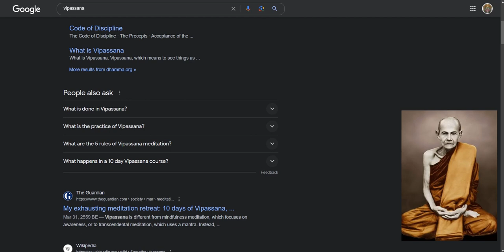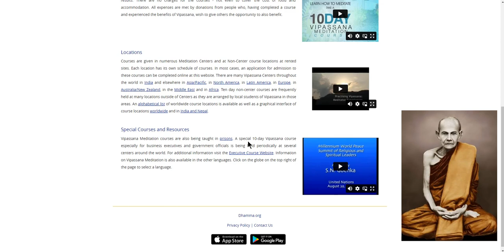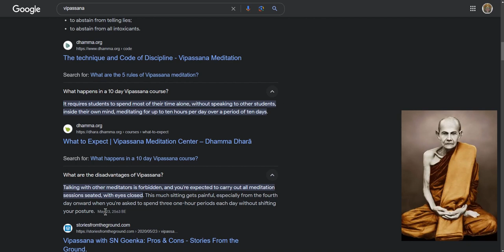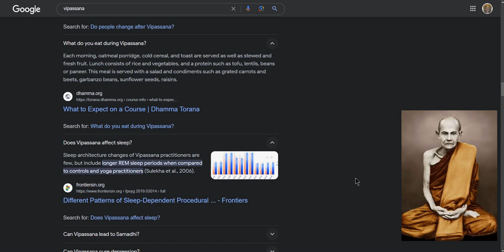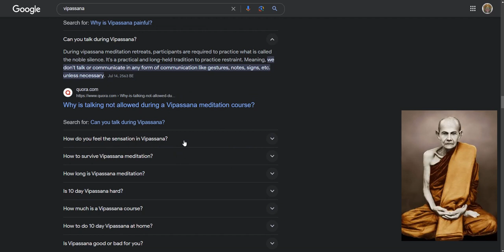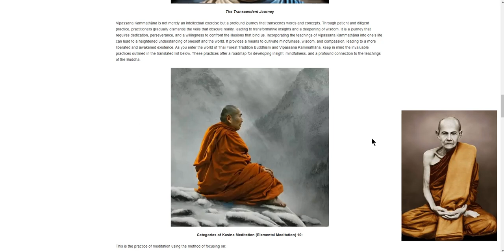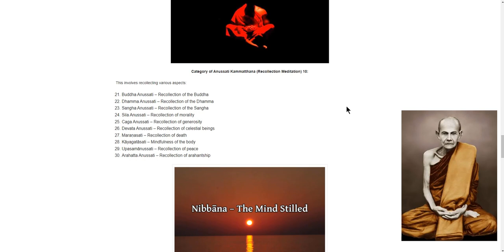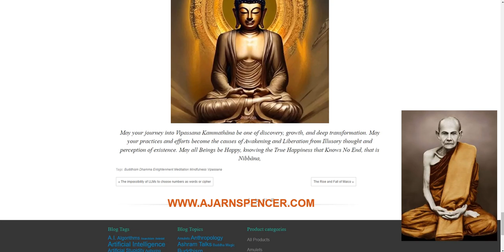What is Vipassana?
What is Vipassana? It is not sat for hours suffering  in the same position! Due to concerns over the Western 'Vipassana Meditation Centers' with their fal;se concept of torturing students to sit and suffer in  prolonged sitting postures, leading to discomfort being a total misinterpretation of the middle way taught by the Buddha. The middle way, as taught by the Buddha, advocates for a balanced approach to spiritual practice, avoiding extremes of self-indulgence and self-mortification.

In the context of meditation practice, this middle way encourages practitioners to cultivate mindfulness and insight without causing harm to oneself or others. It's essential for teachers and practitioners to recognize the individual capacities and limitations of students and to emphasize the development of mindfulness, wisdom, and compassion.

The 40 meditation objects (Kammatthana) enumerated in the Visuddhimagga, a Theravada Buddhist text, do not include specific instructions for enduring physical discomfort or pain as part of the practice. The Kammatthana practices outlined in traditional Theravada teachings generally focus on developing concentration, mindfulness, and insight through various meditation objects, such as mindfulness of breathing, loving-kindness meditation, and contemplation of impermanence.

The Buddha did not prescribe enduring physical discomfort as a method for achieving enlightenment. Instead, he emphasized the middle way, which avoids extremes of self-indulgence and self-mortification. The Buddha himself practiced asceticism before realizing that it did not lead to liberation. He then adopted a balanced approach to spiritual practice, which eventually led to his enlightenment under the Bodhi tree.

Forcing oneself or others to endure physical discomfort or pain in meditation can indeed be counterproductive and may lead to aversion, resistance, or even injury. Meditation should be approached with gentleness, patience, and self-compassion, allowing for periods of sitting meditation as well as mindful movement or walking meditation to maintain physical comfort and mental alertness.

Furthermore, it's important to recognize that while concentration (samatha) meditation, including the attainment of jhana states, is a valuable aspect of Buddhist practice, it is not the sole path to realization. Insight (vipassana) meditation, which involves the direct observation and understanding of the nature of experience, is equally essential and can be cultivated through various techniques, including mindfulness of breath, body, feelings, thoughts, and phenomena.Sustained mindfulness (sati) and clear comprehension (sampajanya) as integral aspects of Vipassana (Kammatthana) meditation aligns with traditional teachings within the Theravada Buddhist tradition. These qualities of mindfulness and clear comprehension are essential for cultivating insight into the nature of reality and understanding the Three Marks of Existence (impermanence, unsatisfactoriness, and non-self).

In the context of Vipassana practice, mindfulness involves attentively observing the present moment, including the body, feelings, mind, and phenomena, with non-judgmental awareness. Clear comprehension complements mindfulness by providing a broader understanding of the context and purpose of one's actions and experiences.

While some meditation traditions may emphasize prolonged periods of sitting meditation (samatha), the essence of Vipassana lies in the direct observation and investigation of the nature of experience as it arises and passes away in each moment. This may involve sitting meditation, but it can also extend to mindfulness in various postures and daily activities.

Incorporating periods of concentration (samatha) meditation can indeed support the development of mindfulness and concentration necessary for Vipassana practice. However, the primary focus remains on the cultivation of insight through the direct observation of mental and physical phenomena, leading to a deep understanding of the nature of reality.